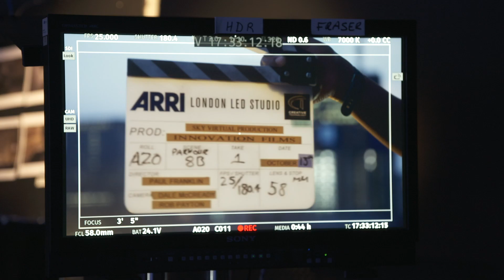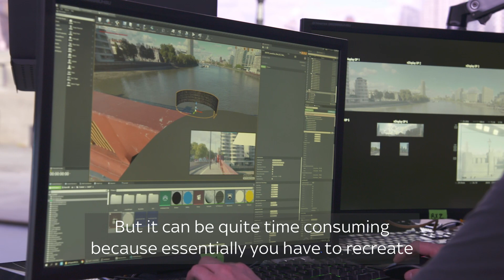Virtual Production Innovation Series Ep 6 – 360 Photospheres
Dimension, DNEG, Sky Studios, and UK creative partners present insights and learnings from their industry-first VP collaboration launching a series of six mini-documentaries across a six-week schedule with Broadcast Now.

Episode 6 explores how 360 Photospheres work, their benefits and their drawbacks with key creatives behind the Virtual Production Innovation Project.